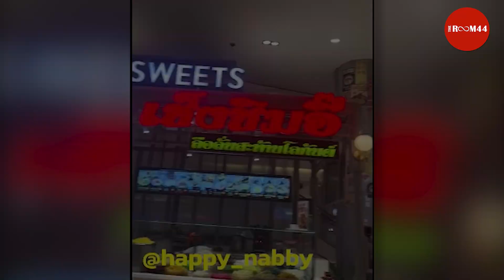🔴เด็กมีปัญหา โจ๋วัย 14 ยิงกลางห้าง!